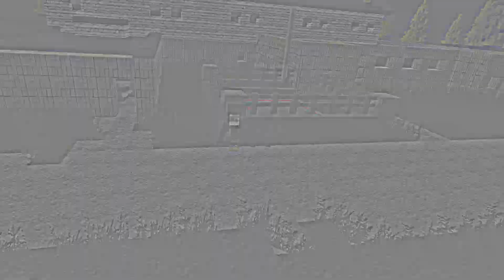Nitro(feat.Juzo)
Сенса: 400 dpi 15 в игре
Комп: Ryzen 5 2600 , nvidia geforce gtx 1660 , 16 gb